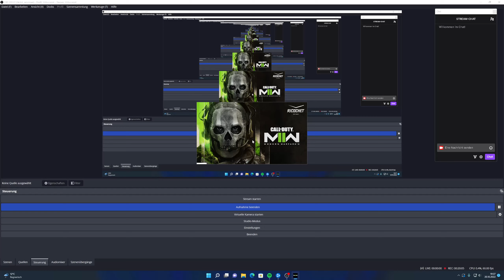OMG es geht endlich los 😱 Call of Duty Modern Warfare 2 Kampangne #01